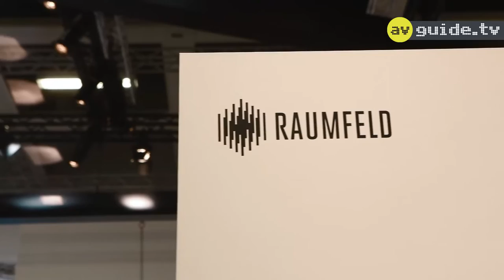Teufel und Raumfeld zeigen sich dem Publikum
Obwohl Teufel schon seit 35 Jahren in Berlin ist, hier gegründet wurde, ist 2015 eine Premiere: Teufel ist das erste mal mit einem Stand an der IFA vertreten.